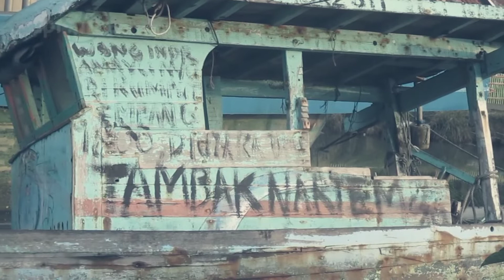Perahu Nelayan Terbengkalai Di Sungai | Kapal Hantu Karangsong Indramayu 😱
Perahu Nelayan Yang Terbengkalai Di Sungai Praja Gumiwang Indramayu | Kapal Hantu 😱

Halloo, apakabar teman teman? Semoga Baik Baik Saja Ya. Amin.

Pada kesempatan ini saya ingin menunjukan video perahu nelayan yang sudah tidak terpakai atau tak layak pakai. Karena saking banyak perahu perahu yang ada di sungai praja gumiwang, saya sering menoleh ke arah perahu tersebut karena makin lama makin tenggelam sendiri. Kasian teman teman. Sehingga kapal kapal tersebut terbengkalai, kalau ada penampakan apa tidak, itu terserah teman teman saja.

Dari sekian banyak komentar pada video kapal terbengkalai di sungai praja gumiwang ini, ada banyak sekali yang mengatakan sangat disayangkan perahunya tidak dipakai lagi. Asal teman teman tahu, para juragan atau pemilik kapal tidak mau kapal atau perahunya jadi terbengkalai seperti ini. Mereka melihat banyak para nelayan yang ingin berlayar atau melaut ke perairan Laut Papua, jadi untuk perahu seukuran yang pada video, tidak layak digunakan lagi.
Sehingga bisa kemungkinan kapal kapal yang terbengkalai ini menjadi tempat yang angker dan dihuni oleh hantu Flying Dutchman 😁

Sekian dan terimakasih bagi yang menyimak videonya sampai selesai.

🔎 Perahu Nelayan
🔎 Kapal Kayu
🔎 Kapal Hantu
🔎 Perahu Terbengkalai